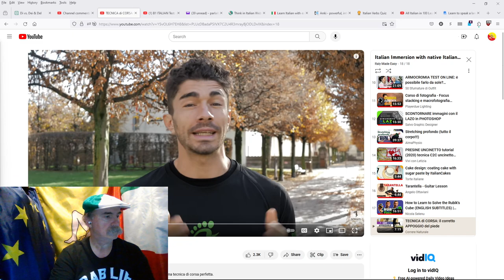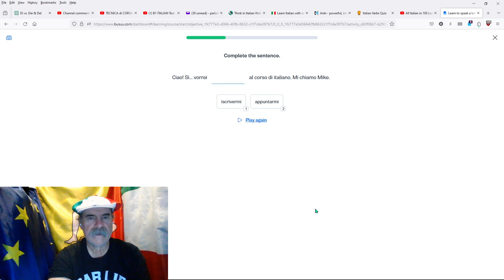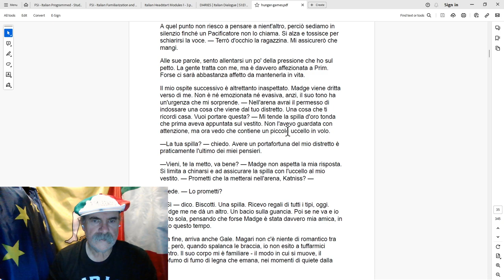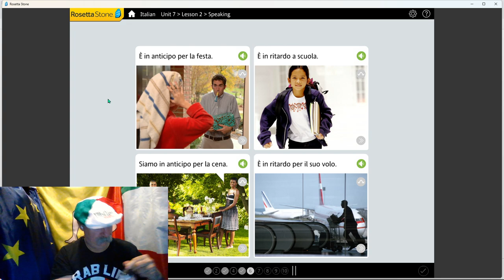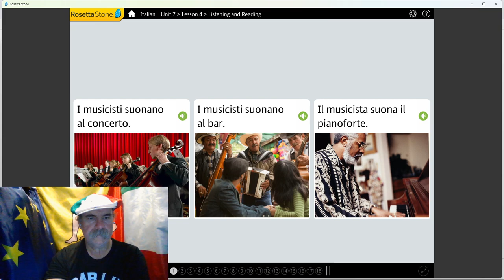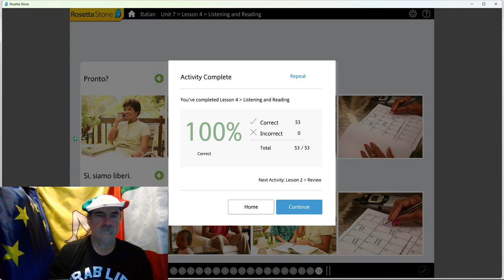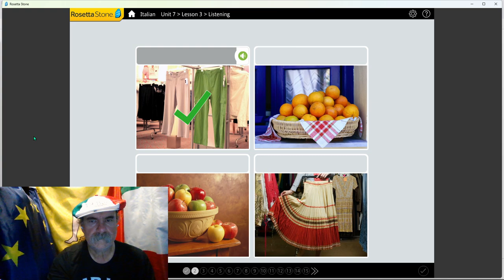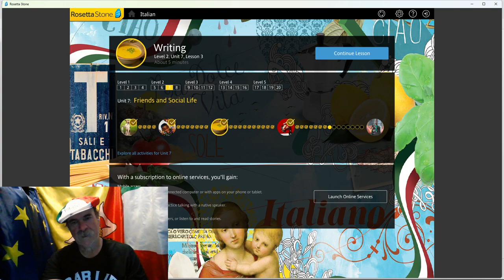My Quest to Learn Italian: Day 56